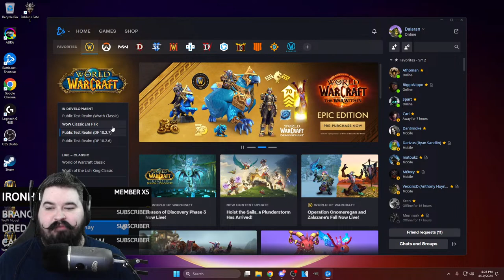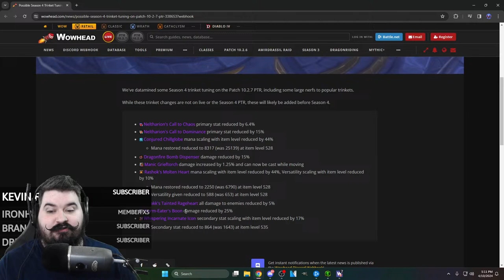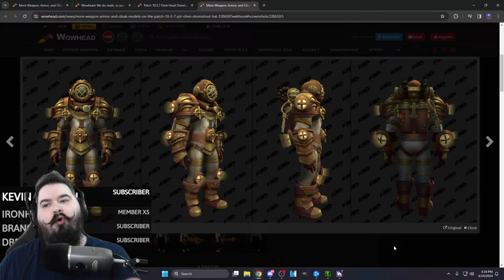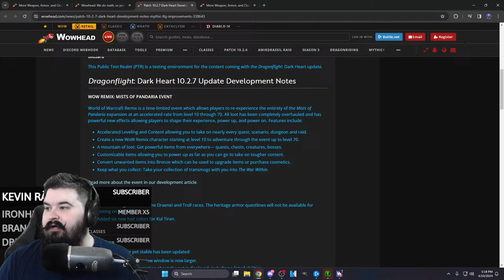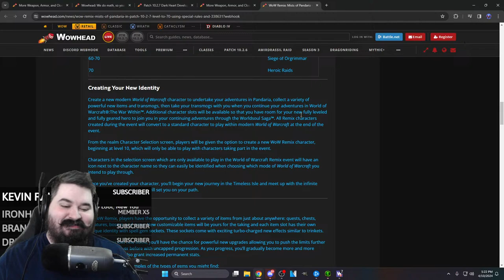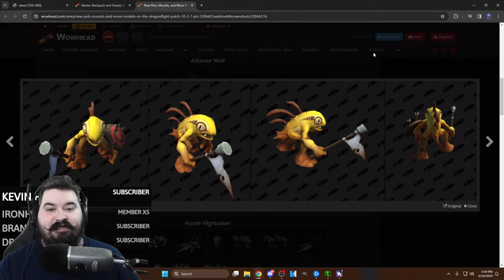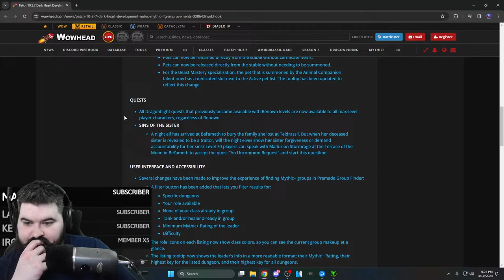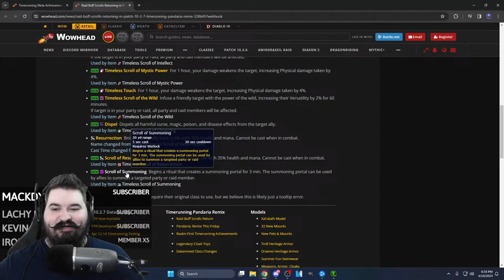PATCH 10.2.7 PTR! WOW REMIX: MOP MODE + REWARDS ANNOUNCED! - WoW: Dragonflight (Livestream)